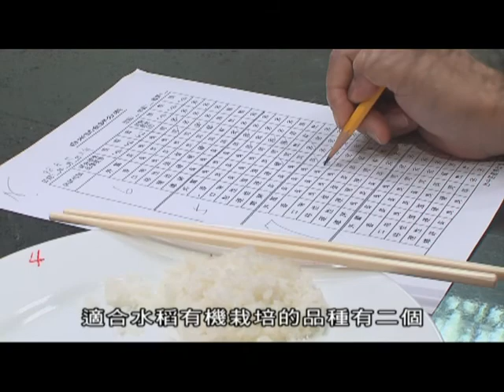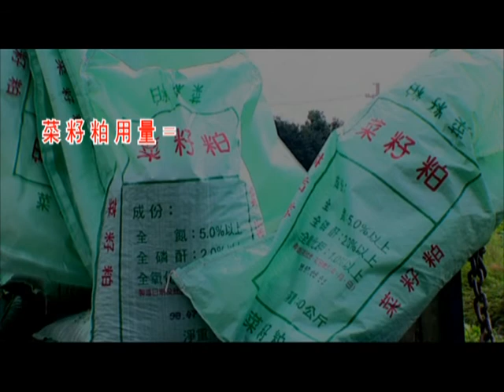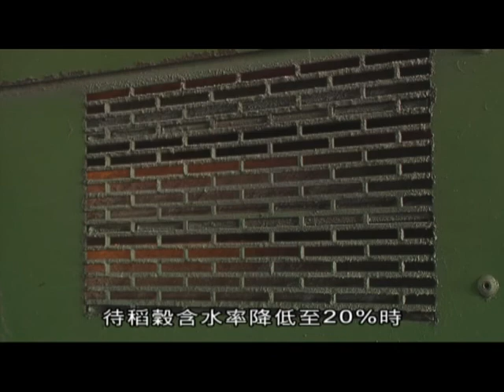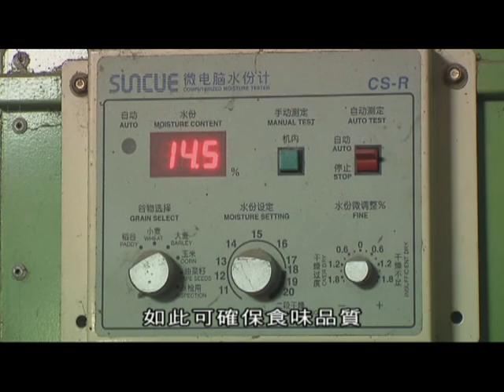水稻有機栽培管理技術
優質與安全的農業生產，是台灣非常重要的農業發展政策，有機農產品也成為國人，最需要的民生消費選擇，水稻栽培屬於高科技栽培著重栽培技術認知，栽培地點選擇.品種選擇.整地作業.育苗技術.插秧作業.有機質肥料施用.雜草防除.灌排水管理.福壽螺防除.病蟲害防除.收穫及調製要點說明